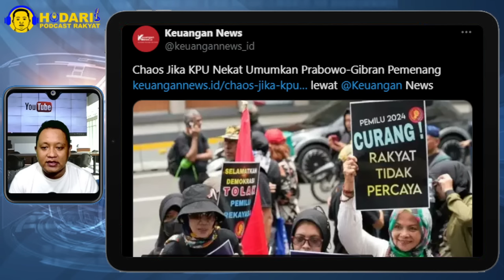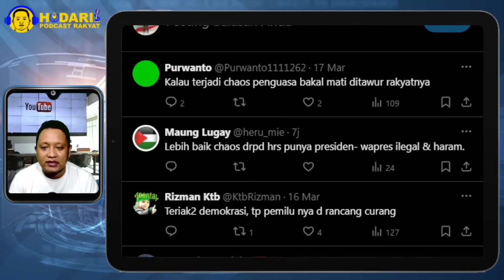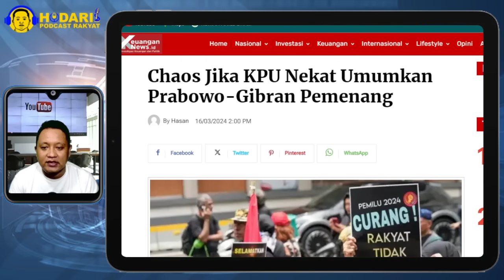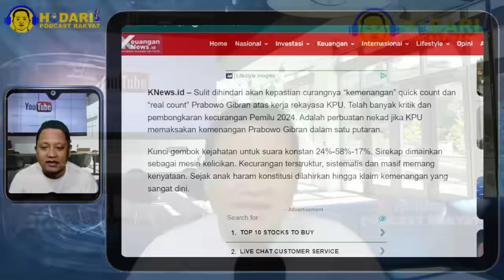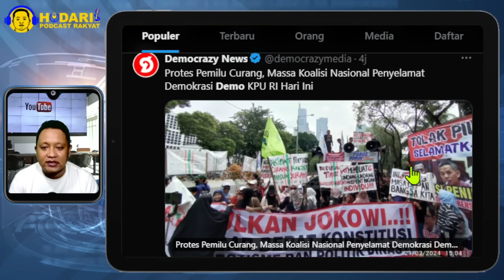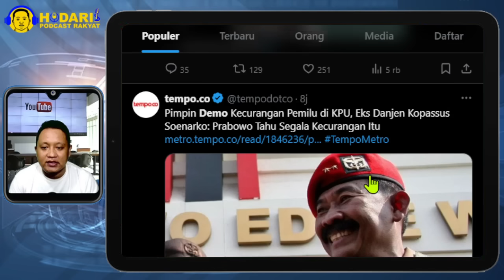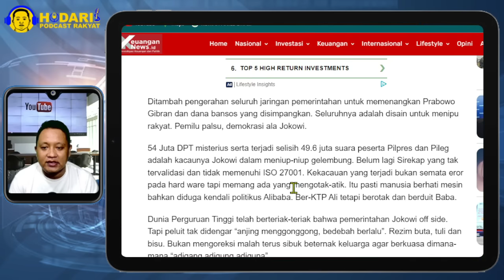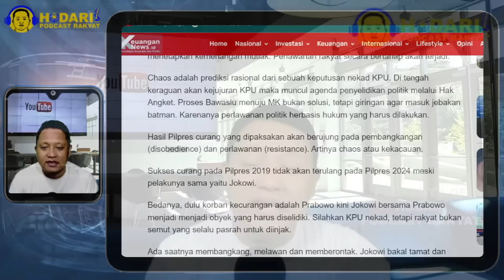DEMO SERENTAK...!! CHAOS JIKA KPU NEKAT UMUMKAN PRABOWO-GIBRAN PEMENANG; WADUH RAKYAT TURUN GUNUNG?